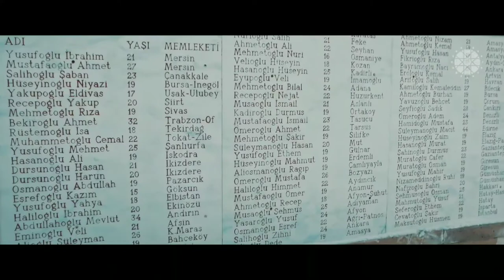Alperen - Kafkasya Marşı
Alperen • Kafkasya Marşı • Fetih Marşları • 2000

Kafkasya dağlarında çiçekler açar
Altın güneş orada sırmalar saçar
Bozulmuş düşmanlar hep yel gibi kaçar
Kader böyleymiş ey garip ana
Kanım helal olsun güzel vatana

Kafkasya dağlarında oturdum kaldım
Şehit olanları deftere yazdım
Öksüz yavruları ben bağrıma bastım

Türk oğluyum ben ölmek isterim
Toprak diken olsa yatağım yerim
Allah'tan utansın dönenler geri
Canım feda olsun güzel vatana

Kafkasya dağlarına bomba koydular
Türk'ün sancağını öne koydular
Şanlı zaferlerle düşmanı boğdular